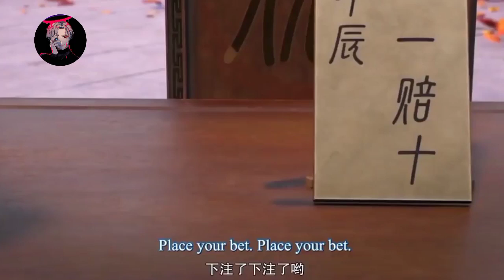legend of xianwu episode 10|explained in Hindi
Legend of Xianwu Episode 7 हिंदी Subbed at
The Immortal Emperor Episode 1 Explained in Hindi
Chinese animation
manhwa
manhwa recap
anime
manga
recap
manhua
recap manhwa
manga recap
anime summary
manhwa summary
anime recap
recap manga
dowanga